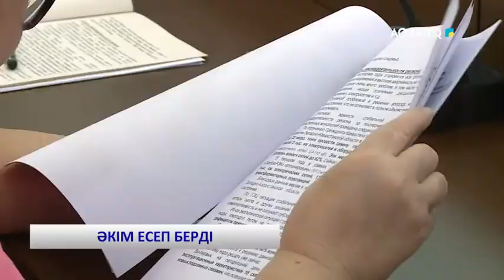ӘКІМ ЕСЕП БЕРДІ